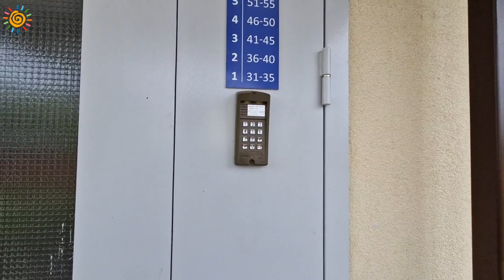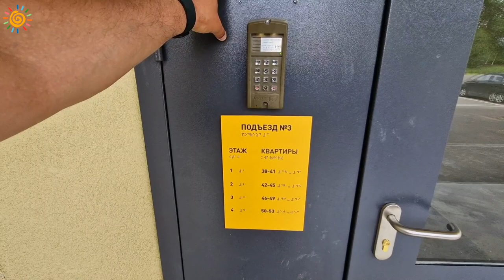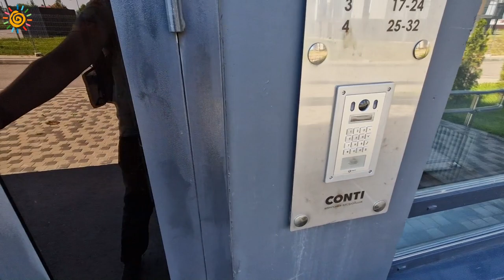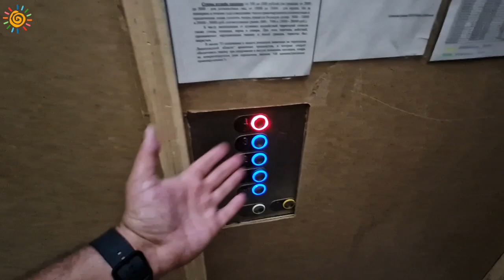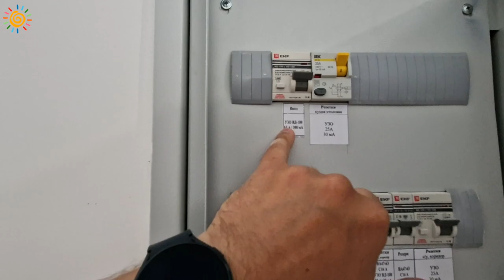ЖК Новая Дубровка Дом на Набережной Невская история Дубровка на Неве Новостройки Ленобласти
Друзья добрый день, жду Ваших комментариев и делимся видео
Смотрите: